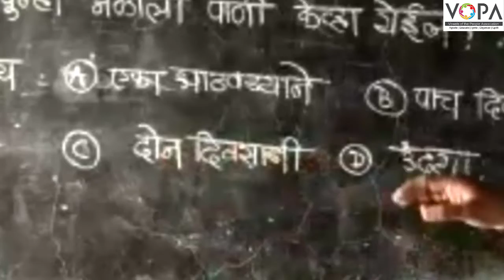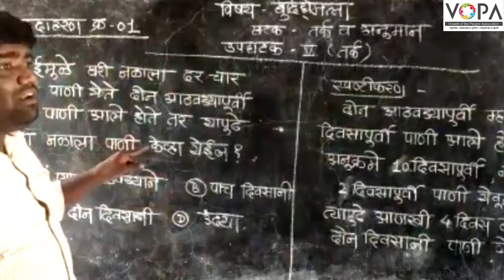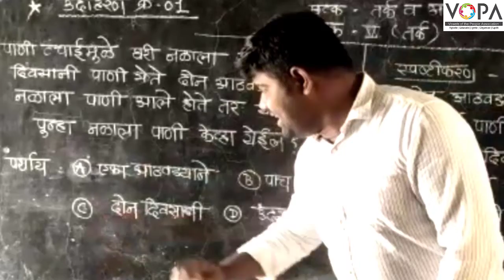८ वी । शिष्यवृत्ती । बुद्धिमता । तर्क आणि अनुमान । तर्क । V2 । V-School